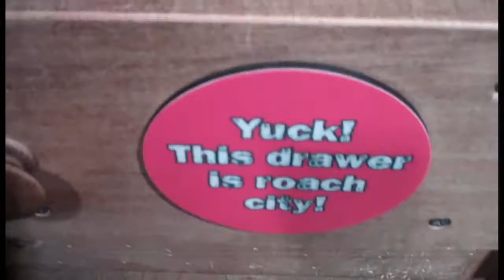1-Second Nature Videos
Inspired by the Montblanc "Beauty of a Second" contest for 1-second videos, I've combined a 30 1-second videos that I shot in and around the Peggy Notebaert Nature Museum into 1 piece. Music is "Come on Snow Mate dance with me" by Wired_Ant,